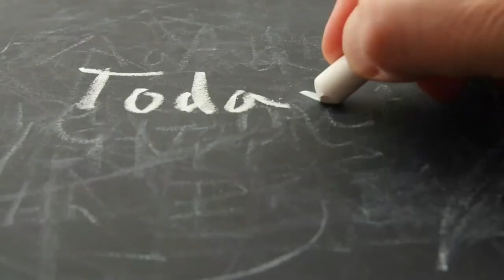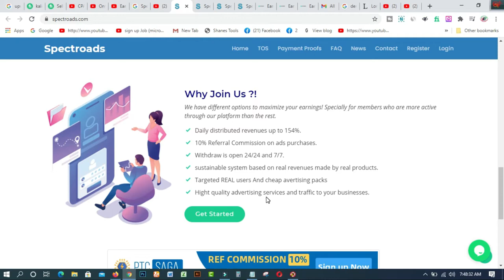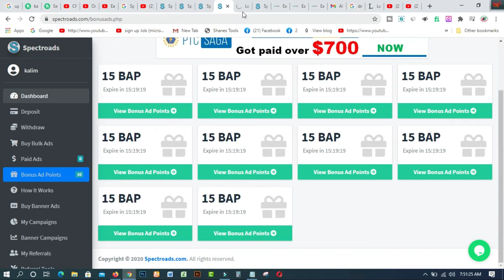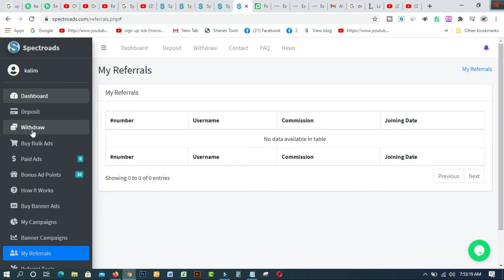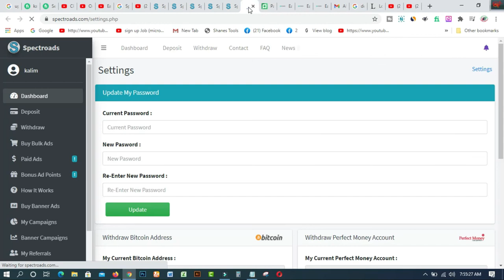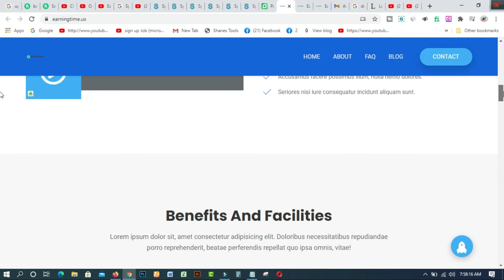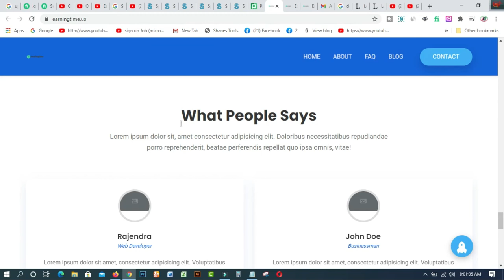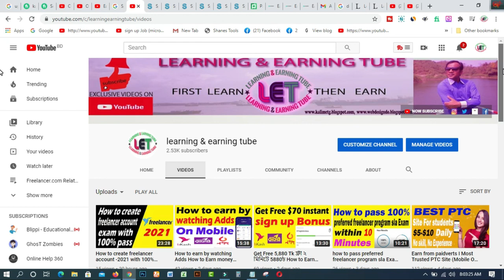Best 2 PTC SITES I EarningTime and Spectroads I নগদ ও বিটকয়েন পেমেন্ট... Really Honest Review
In this video, you will find Best 2 PTC SITES I EarningTime and Spectroads I  নগদ ও বিটকয়েন পেমেন্...Really  Honest Review. EarningTime and Spectroads are 2 PTC SITES to earn extra on your Mobile phone or computer easily from home.

Related Tags:- how to make money online make money online honest review paidverts payment proof how to earn money easily mobile earning site real income site earn real money paidverts bangla tutorial work from home earningtime and spectroads ptc site earning time earn money online how to,earningtime.us spectroads.com reviews paidverts.com reviews best ptc how to earn money in ptc site ptc site ptc paid to click paidverts how it works paidverts login

1. How to create fiverr account on android easily
2.9 free trusted sites for selling Logo-2019 II Amazing sites for selling logo
3.ঘরে বসে অনলাইন সার্ভে করে দৈনিক 12 ডলার ইনকাম করুন Best Online Surveys 2020
4.Need Donation For Education Top 16 Crowdfunding Sites for College and Educational expenses
5.Spin & Earn Money App Bkash App Payment | Online Income Bangla 2019
6. প্রতিদিন Zalinks থেকে অন্তত ৫ ডলার ইনকাম করুন Iসরাসরি বিকাশ পেমেন্ট নিন I BEST Copy Paste Typing-2020
7. বিকাশে ৫০ হাজার টাকা ইনকাম I Bkash Make Money Online 2020 I Online Income BD Bkash Payment.
8. how to sign up on 4 Microworkers websites to earn More -2019
9. Upwork English spelling test (US version) answers 2019
10. Upwork English spelling test (U.K version) and Answers 2019
11. 2019 Upwork Readiness Test and Answers ( GET 5 out of 5)

12. ৯ টি সাইট থেকে ফ্রিতে সহজে লাখ টাকার আর্থিক অনুদান নিন ।
13.9 free trusted sites for selling Logo-2019 II Amazing sites for selling logo
14. KajKey  -থেকে-আয়-করবেন-যেভাবে II how to earn by BID on KajKey